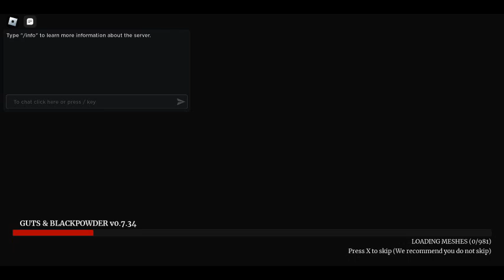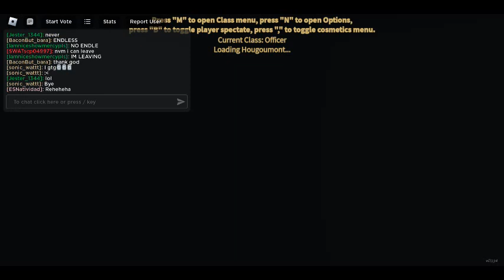For french BREAD!!